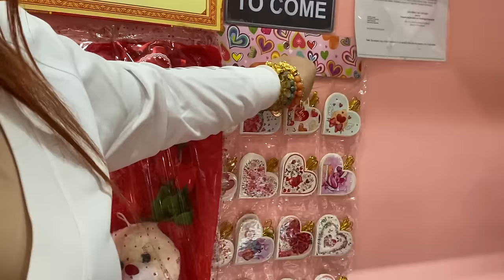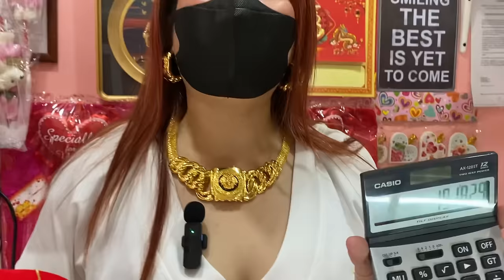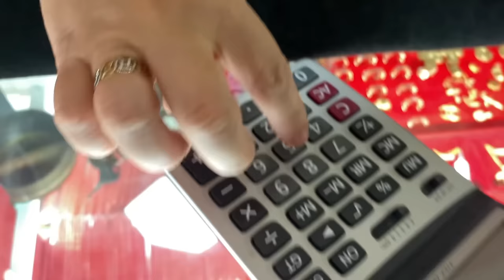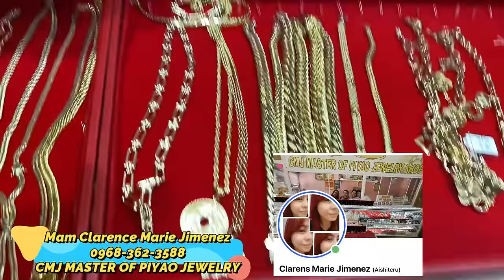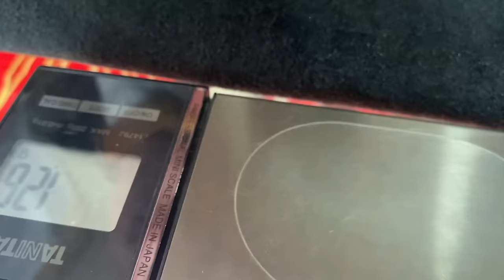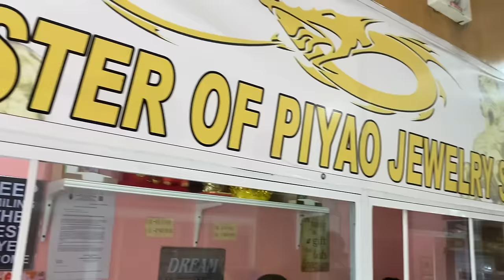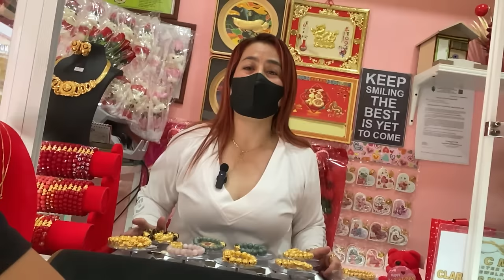Part 1 PRICELIST NG GOLD at PIYAO SA "CMJ MASTER OF PIYAO|Trendy & Affordable 100%LEGIT *MUST WATCH*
Pinaka murang dagdag gabay at swerteng Piyao at murang 18K to 21K Saudi Gold dito na tayo sa "CMJ MASTER OF PIYAO JEWELRY" dito sa arranque Manila, tiyak matutuwa kayo sa ibat ibang mga jewelry na mai offer nila,at ibat ibang pampa swerteng Piyao para sa inyo.
lalo ngayun papalapit na ang Valentine's day pwedeng pangregalo to at sa dami ng Freebies na ibibigay nila sa inyo at mag Follow sa kanilang FB account ng updated kayo sa mga brandnew jewelry at Piyao design this 2024.

Just follow these steps:
1️⃣ FOLLOW C-Square Telecom IG and FB page &

2️⃣TAG 3 of your friends. *tag friends through the comment section + ask them to join = More chances of winning
Tell us the reason why will we choose you to have the Iphone 11. We will choose the lucky winners on our official instagram account.
4️⃣Pat TV will choose 1 lucky winner of the iphone 11 and 3  lucky winners of powerbank in the comment section

BE PART OF OUR PATTV FAMILY:
2. Don’t Skip Ads para naman mas madami pa tayong giveaway soon!
3. Leave a comment your video suggestion or any message❤️